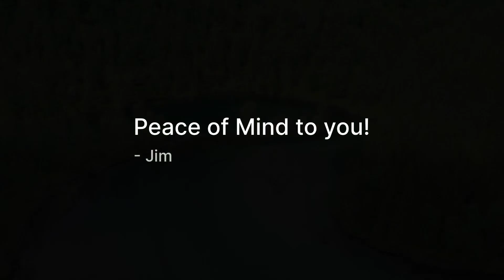Peace of Mind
Love. Peace and quiet. Peace of Mind.